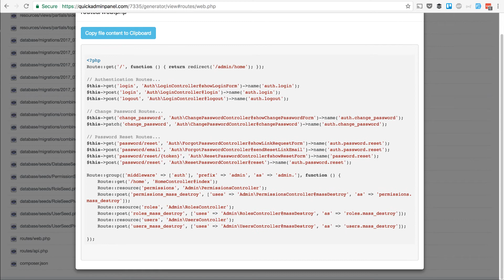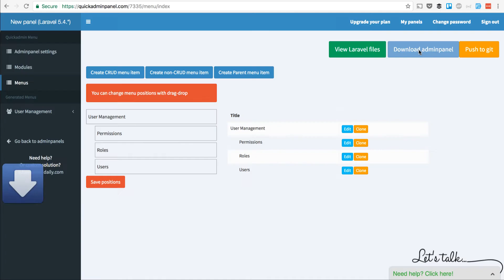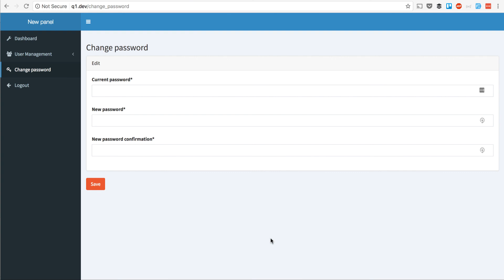How to view files and download/install project in QuickAdminPanel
Quick demo of viewing and downloading generated Laravel files in QuickAdminPanel.com system.